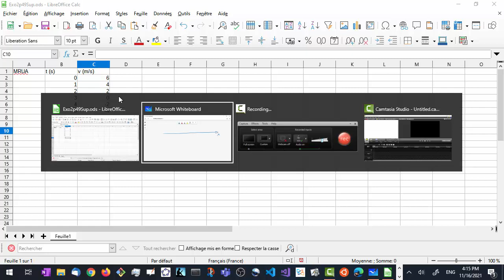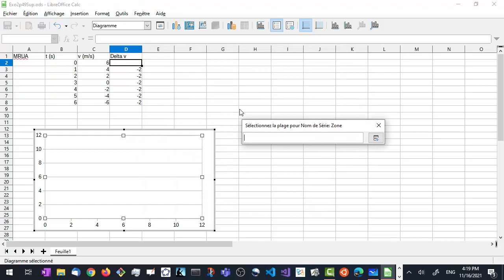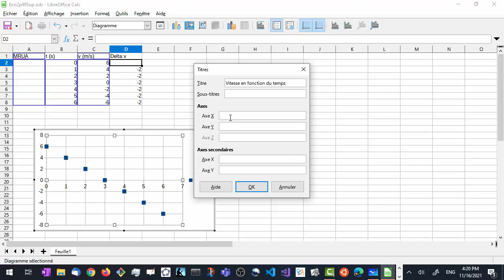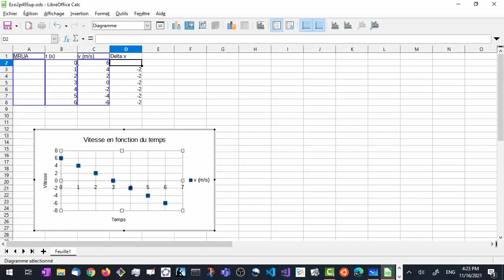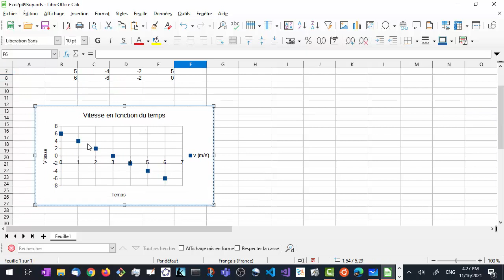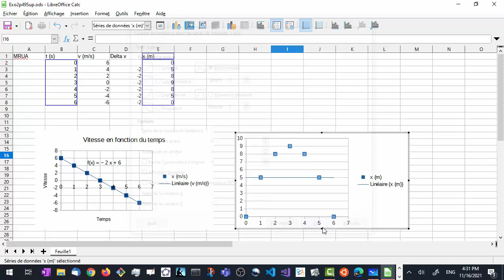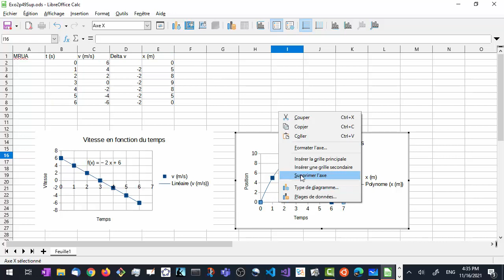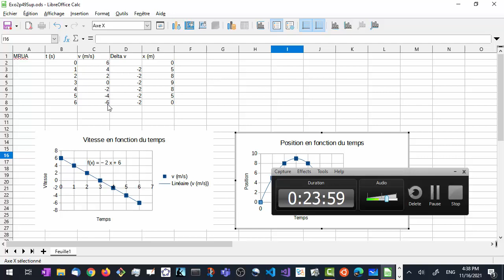Illustration graphes v(t) et x(t) en MRUA avec calc de libreoffice